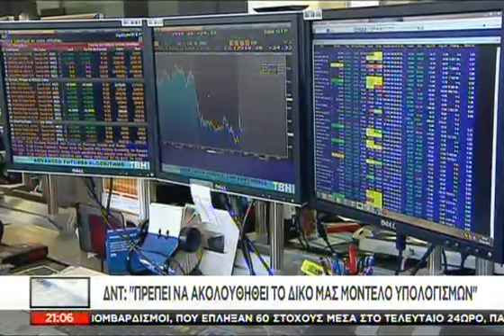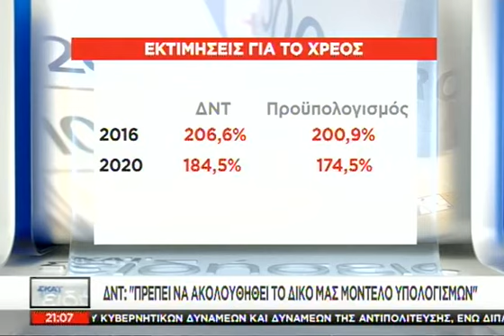Σκληρό πόκερ για το Ελληνικό χρέος - 09/10/2015